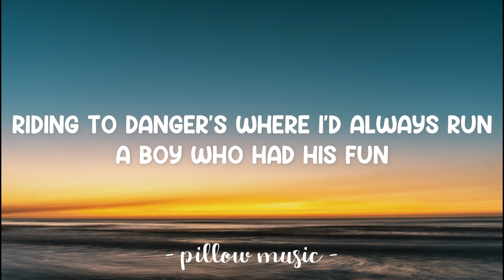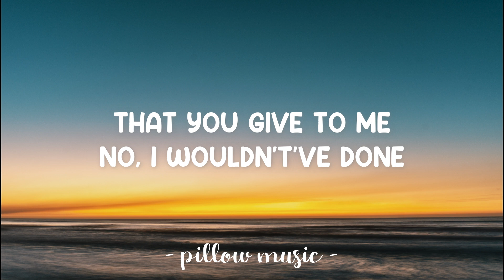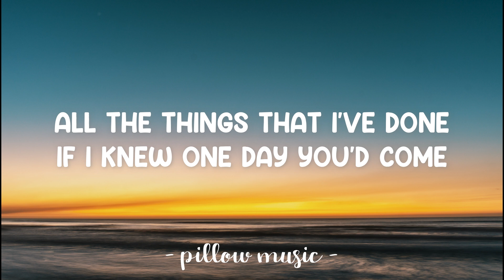If I Knew - Bruno Mars (Lyrics) 🎵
Lyrics video for "If I Knew" by Bruno Mars.

Let's leave the past behind us, behind us
So that we can go where love will find us
Yeah, will find us

I know most girls would leave me
But I know that you believe me